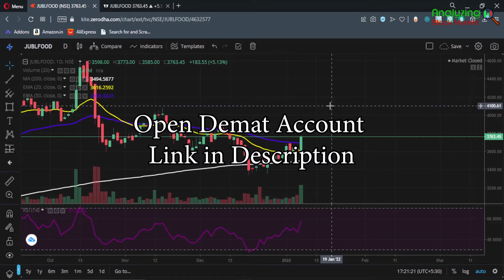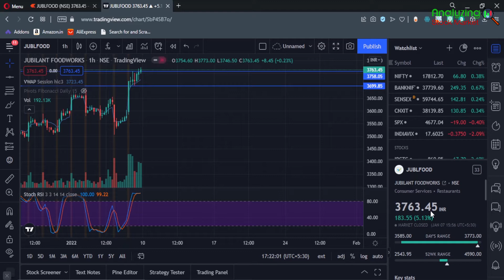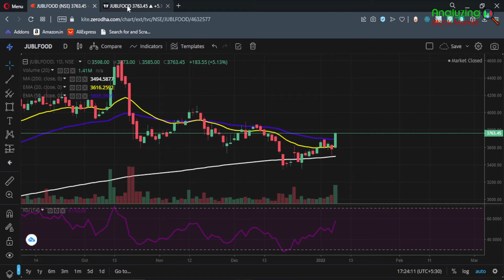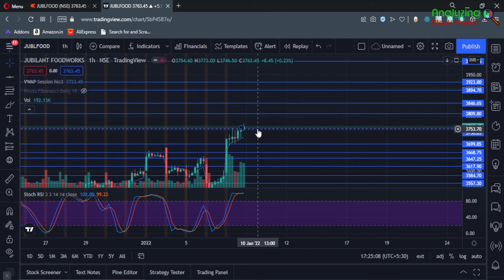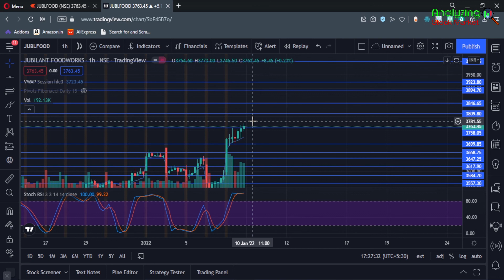Jubilant Food target 10 January 2022 | Jubilant Food Share News | Stock Analysis | Nifty today